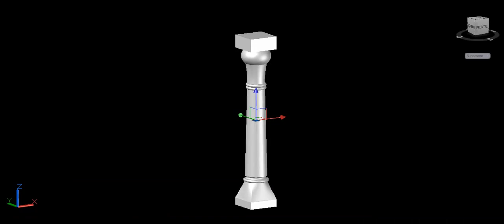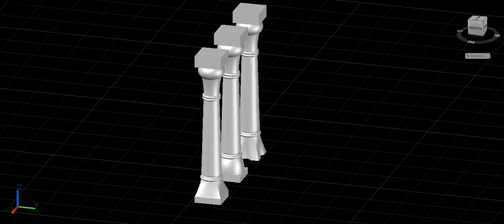balaustre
Diseñamos ese nuevo producto que su empresa requiere, (Diseño Industrial) modelando en AutoCAD 3d nuestras propuestas. Su imaginación es el límite! Le escuchamos.

Requiere capacitar a su personal o a usted en el dominio de los programas CAD, CONTACTANOS!

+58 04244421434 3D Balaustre